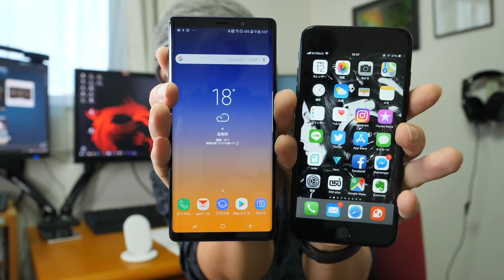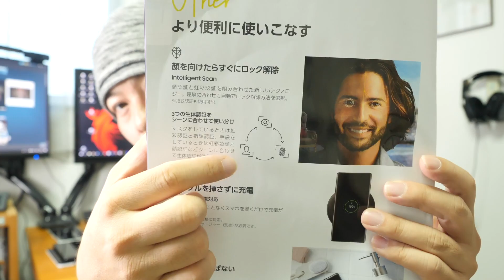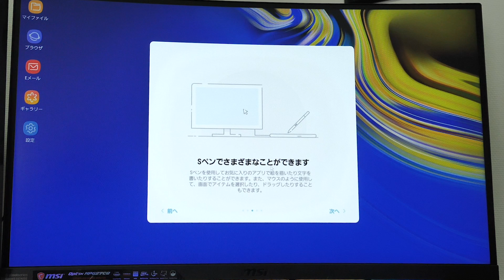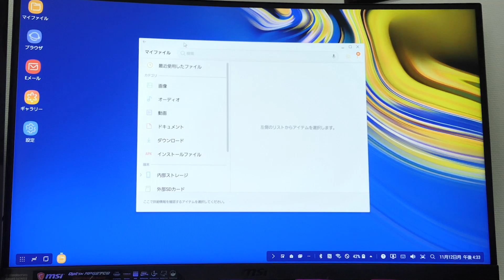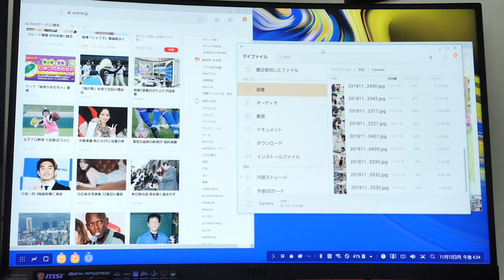【スマホ】GalaxyNote9を試してみて感じたこと！Sペンは本当に便利なのか？これさえあればPC不要？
【提供協力】DIME
新商品のGalaxyNote９を早速使ってみました。
やはり作りが良いですね！操作を補助するナビも大変丁寧に作り込まれています。

 (UZUMAX宛)

【撮影機材】
使用カメラ：

編集ソフト：
Adobe 　premiere CC
Adobe　Photoshop/Lightroom